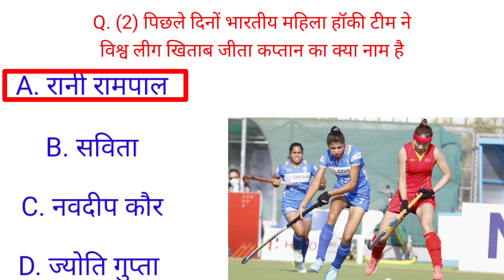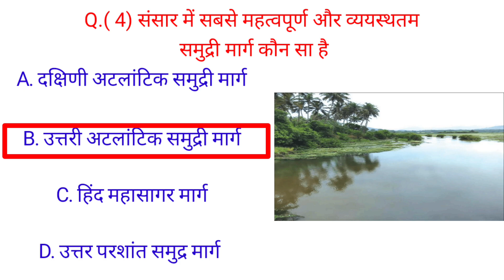Gk Questions ll Gk In Hindi ll Gk Questions and Answers || Gk general knowledge ||. heena Gk story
Gk Questions ll Gk In Hindi ll Gk Questions and Answers || Gk general knowledge

friends आपको ईस youtube channel पर Gk current affairs etc वीडियो लाते है जो आप के किसी भी exam के लिए helpful होती है daly Gk video

Computer gk questions in Hindi
SSC Gk Questions In Hindi
India Gk Questions Quiz Test
Biology Gk Questions In hindi
Quiz game Fun Trivia Questions
Fun Trivia Quizzes Games
Tennis Questions And Answers
Current Gk Quiz Game Trivia
Science Gk (Hindi)
Nepali Samanya Gyan Gk 2078
. ias interview questions in hindi
. gk
. gk questions
. gk questions
. Lucent gk
. gk questions and hindi
. best gk
. hindi gk
. gk world in hindi
. gk quiz
. india gk
. gk questions and answers in hindi
. gk hindi
.best gk
. ips interview questions in hindi
. gk questions in english
. interview questions
. ias interview questions
. most brilliant answers of upsc ias interview questions
. nepai gk questions and answer
. gk questions
. best gk
. gk in hindi
. quiz
. kids quiz
. Arivia quiz
. quiz gk short
. quiz game
. kids general knowledge quiz
. gkquiz
. odisha online gk quiz
. airforce gk
. best gk
. Gk stort video
. Gk expert
. Gk for teacher exam
. Gk Questions
. bpsc exam
. bpsc exam gk
. crpf gk
. current affairs
. futuretakgk
. gk 2023
. nevi gk
. naya sansad
. new sansad
. police gk
. police gk questions

. "Ultimate General Knowledge Quiz Challenge"
. GK Questions That Will Blow Your Mind!"
. "Are You Smarter Than a 5th Grader? GK Edition"
. "Brain Teasers: Can You Answer These GK    Questions?"
"General Knowledge Trivia: How Many Can You Answer?"
"The Great GK Showdown: Test Your IQ"
"Think You Know It All? Try These GK Questions!"
"GK Quiz for Geniuses: Are You One of Them?"
"Mastering General Knowledge: Take the Challenge!"
"GK Questions for Quiz Night Fun"
"Boost Your IQ with These GK Questions!"
"General Knowledge Challenge: Are You Up for It?"
"Trivia Time: 100 GK Questions to Test Your Brain"
"GK Quiz Show: Can You Beat the Clock

. sipahi gk
. rail accident
. brgk study

. sarkarinaukrigk

.beseducationalvideo
. best educational video
gk 2023Gk Questions in english

Video, Image credit:
Google for image , YouTube,pixabay, pixel and other sites